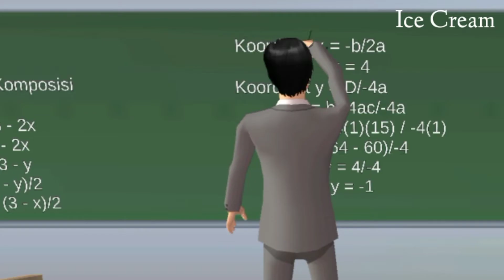Persiapan 17-an|| Keluarga Ara|| Drama Sakura School Simulator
Hii guyss❤️
ini drama panjangnya yah😊, moon maap klu dramanya krng bgs, aku akan usahain lagi kok🤧

OYAA tungguin ya lanjutannya❤️❤️

//Stay Tune//

💗Babayy💗

Apk edit: KineMaster
Apk thumbnail: Picsart
Apk rekam layar: x recorder